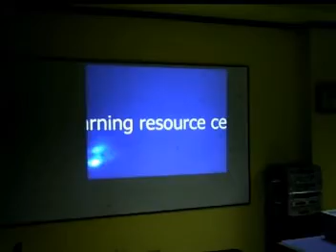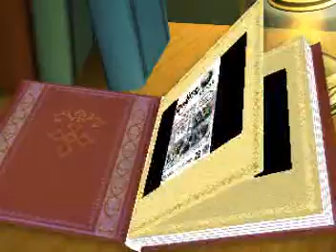Ozamiz City National High School Philippines ICT Innovations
Digital Learning Resource Center of Ozamiz City National High School.